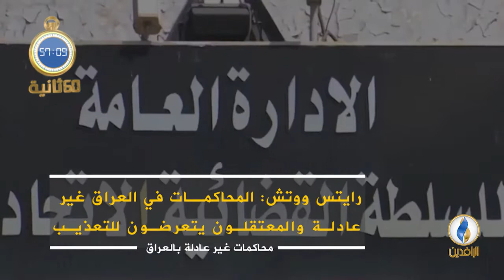أبرز الأخبار على قناة_الرافدين ليوم الأربعاء في